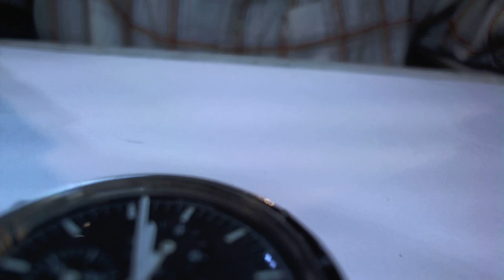十點九分鐘錶Omega Speedmaster Professional The Moon Worn On First First watch 亞米加登月錶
Omega Speedmaster Professional The Moon Worn On First  First watch
亞米加專業計時登月錶 航用安全壓克力錶鏡
42毫米1863機型腕錶
歐米茄 1863 型機芯是一款手動上鍊機芯，振頻為 21600 次，動力儲存為 48 小時。 作為基礎，它使用歐米茄 1861 型機芯。
The Omega caliber 1863 is a hand-wound movement that beats at a frequency of 21600 and has a power reserve of 48 hours. As its base, it uses the Omega caliber 1861.
Omega caliber 1863
Brand: Omega
Reference: 1863
Base: Omega 1861
Movement: Handwound
Display: Analog
Diameter: 27.00
Jewels: 18
Reserve: 48
Frequency: 21600
Chronograph: Chronograph
Hands: Hours, Minutes, Small Seconds